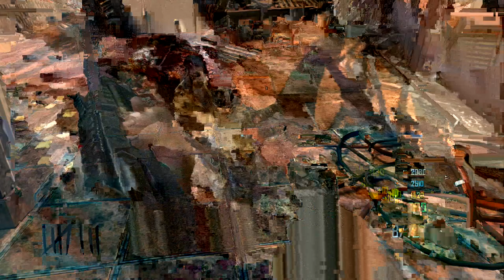cod bo2 zombies die rise commentary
lets commentate over some die rise